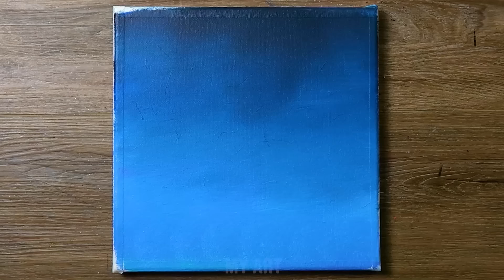Easy Acrylic Painting Technique｜RELAXING ASMR Video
How to Make a Beautiful Painting

In this video we showed simple painting techniques everyone can do.